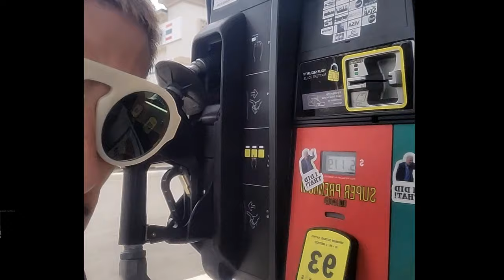Conker Da Quik - Complicated (Diss Track) (Bonus Song)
The king of tic tocs underground rap
Conker Da Quik... Follow on these accounts, (Just look up Conker Da Quik)

beat used... break it by kronic beats